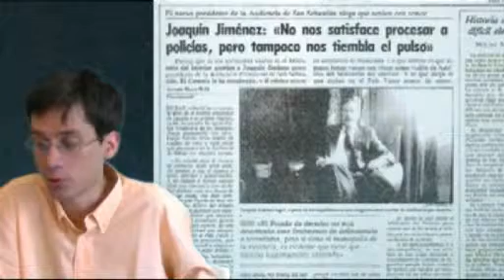1986- El juez Joaquín Giménez, presidente Audiencia San Sebastián pese a presiones de Interior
Juez Joaquín Giménez fue elegido presidente de la Audiencia de San Sebastián a principios de 1986.